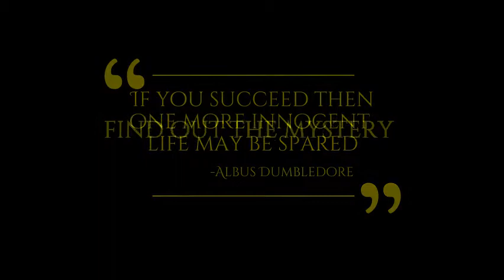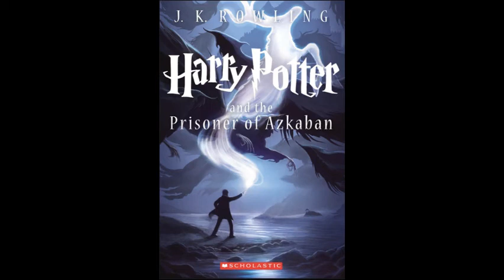Harry Potter and the Prisoner of Azkaban by JK Rowling | Book Trailer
Don't forget to visit Falcon's Fables for more fun school related content!